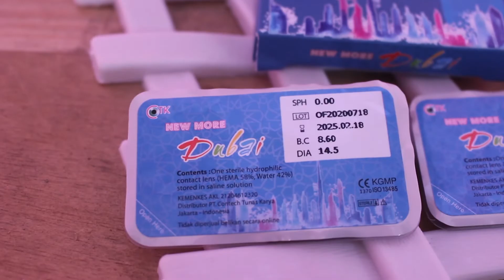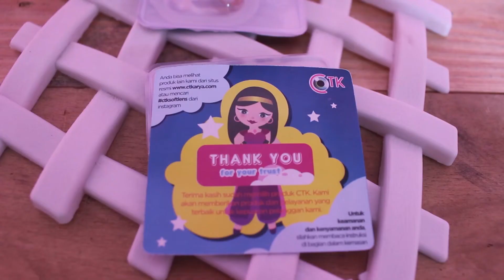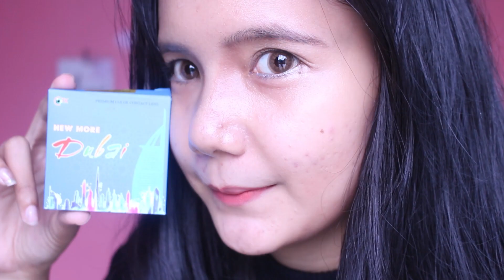Shopee Haul || Review + Try On Softlens 23 Ribuan || BIKIN SAKIT MATA?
Hallowwww

Yang mau matanya cantik ala ala bule bisa pakai softlense 💃🏼

Nah jadi di video ini aku ada review +try on Softlens murah dari shopee, jadi harganya itu 23 rb an aja looooh

Cuss buat yang penasaran dengan hasil pemakain softlensnya, langsung tonton di video ini yaa

Sampai jumpa di video shopee haul selanjutnya💕

Salam hangat, Icha Putri